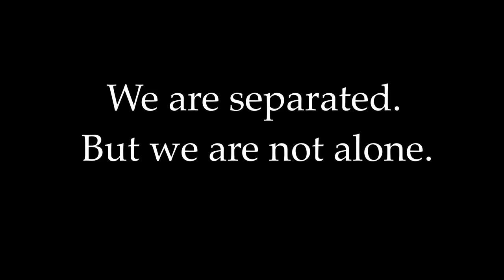We Are Not Alone. (Psalm 23)